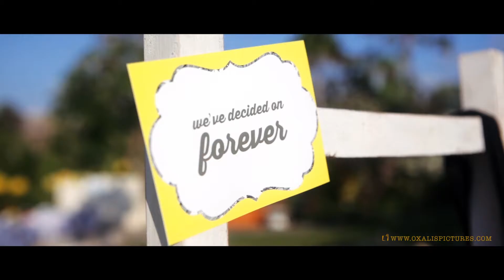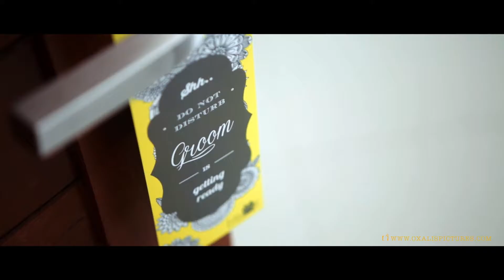Oxalis Pictures - “It was God who united a man and a woman in marriage” The wedding of Pamela & Heck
The Wedding of Hecky + Pamela

Hecky and Pamela looks so happy on their special day. This is the day that they have been waiting for since quite long. They finally made it with the beautiful and intimate yellow wedding decoration.  The color of happiness, optimism, and enlightenment. The color that represents how grateful they are in front of God for make this wedding happened. Lord works His miracle in their life. He cure Pamela’s father from a long and severe illness. How grateful they are that he can finally see her in in a gorgeous wedding dress and he walked her down the aisle.
From the hardship they are always eager to learn lessons and strengthen their bond. This was an opportunity for them to unite together and truly see what their relationship was made of. They stayed grounded and held each other up through the many hardships thrown their way. And they start to celebrate this happiness in Bali instead of Manado. With the smile in their face, they are ready to start a new and happy life.